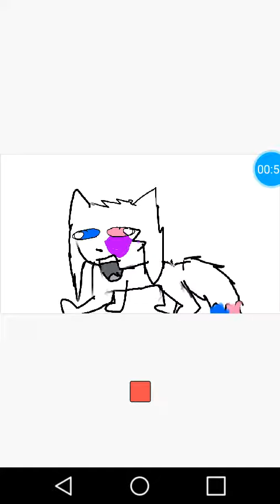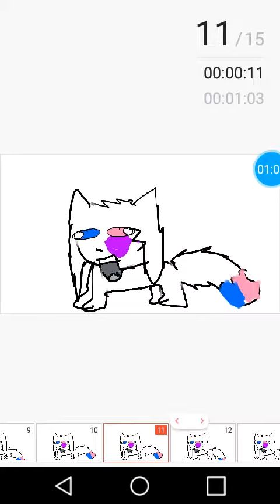Awkward meme (loud) read descrip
Gift for kiddy dog

Wow another one